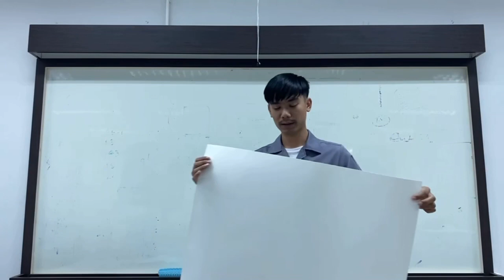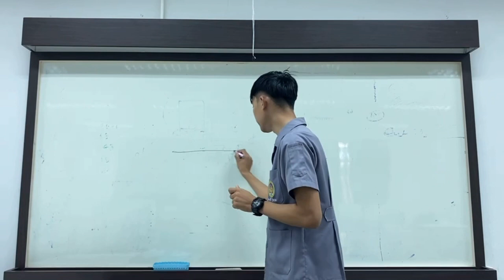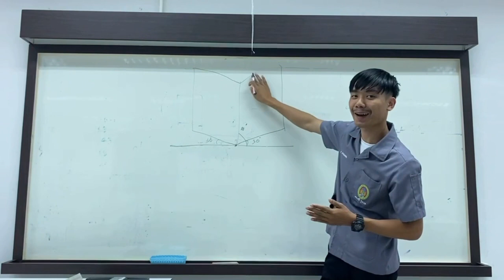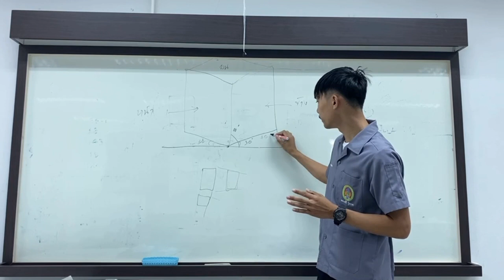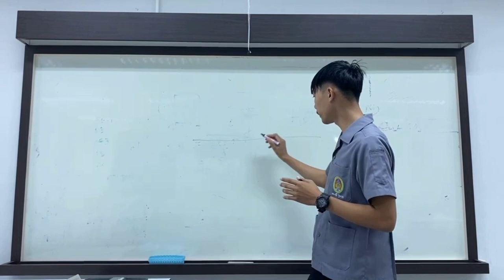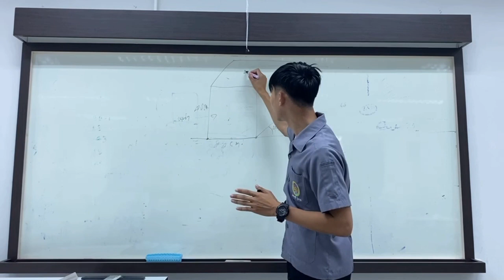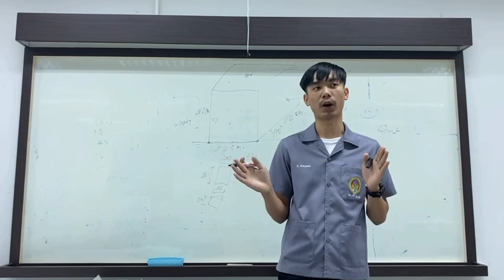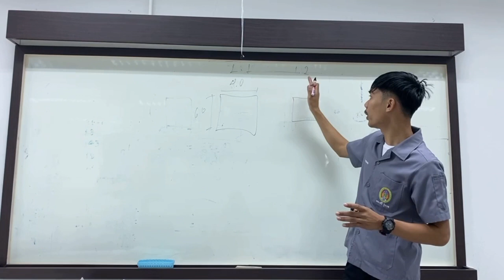การเขียนแบบเบื้องต้น